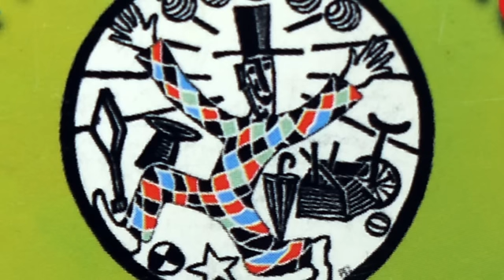JUGGLING WITH MUSIC - Potpourri - ZIRKUS MUSIK - CIRCUS - SIRKUS - CIRKUS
Juggling music for Cirkus activities.
Zirkus, Sirkus, Music, Musik, Musikk.
Entry of the Gladiators - Julius Fucik.
Verbeeck 112 Key Fairground Organ, Chicago.